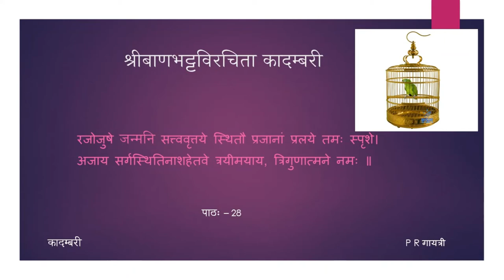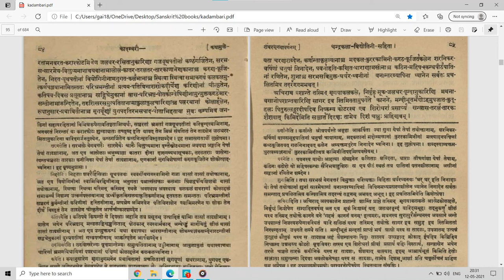कादम्बरी (पूर्वभागः) - कथामुखम् - पाठः २८ (Tamil Lecture)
पाठः २८ — शबरमृगयावर्णनम्